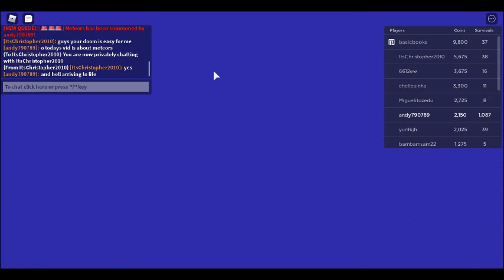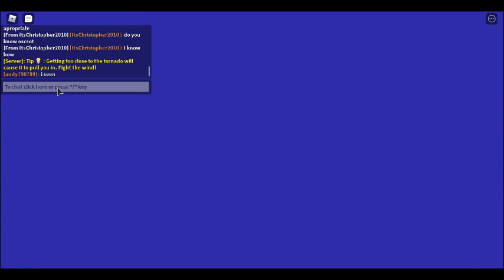Death Valley: a perfect Place for a graveyard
witness nearly the end of the world in the darkest map.